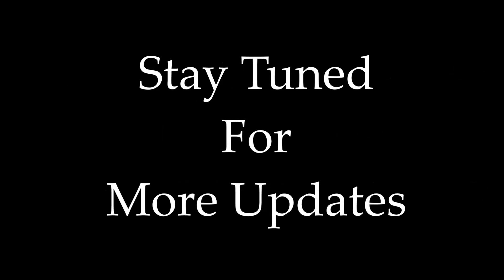Dil Bechara - Heart Touching Violin Bgm By Raj Bharath | Sushant Singh Rajput | A.R.Rahman